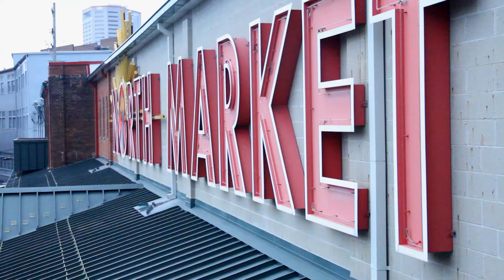GLP Man On The Street Spring 2018 1